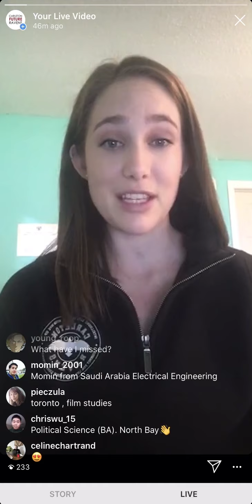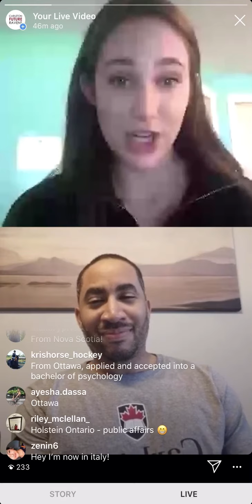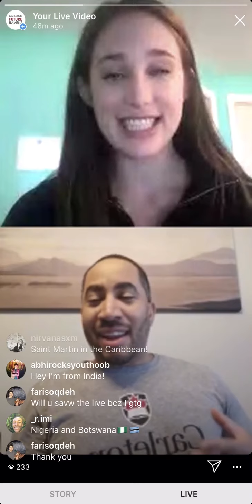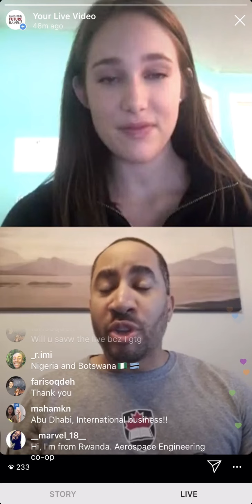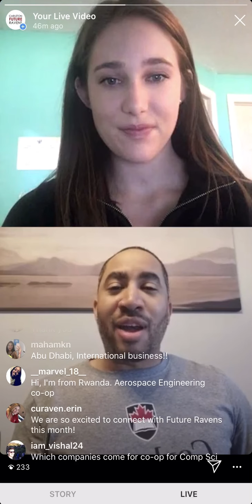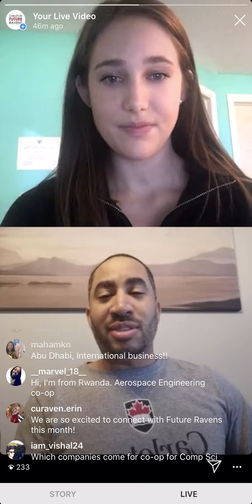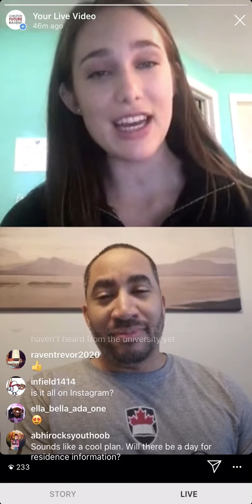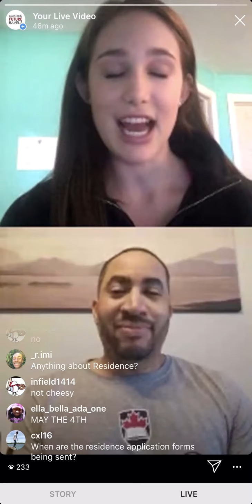CU at Home Webinar Series: Launch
Carleton University Recruitment Officers, Emily and Stenley, launch the CU at Home Webinar Series on Instagram Live! For more information about the CU at Home Webinar Series, please